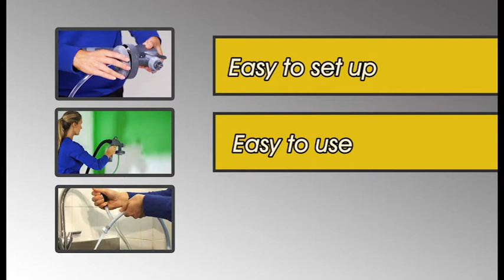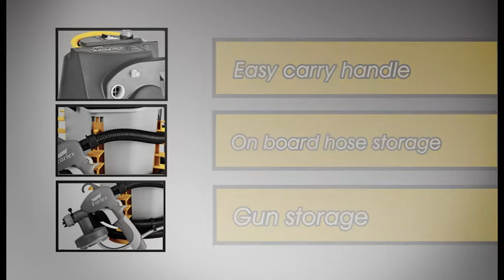It's 2012......It's time for the SprayStation® Gemini!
A power decorating tool like no other. Throw away your brushes and rollers because with the SprayStation Gemini® you'll never need them again; this is the
modern way to paint!

Using the latest innovative technology the Gemini® comes with a powerful turbine and pump designed for speed and precision. The gun comes with two different settings to cater for every painting need providing:

- A controlled easy way to decorate.
- Simple to use and unbelievably fast.
- Minimal overspray for fine detailed jobs.
- Spray straight from the paint container.
- Paint large areas with speed and precision.
- Professional results every time.
- Easy clean process.

The SprayStation Gemini® is the efficient way to spray!